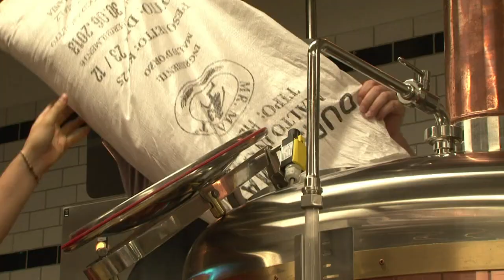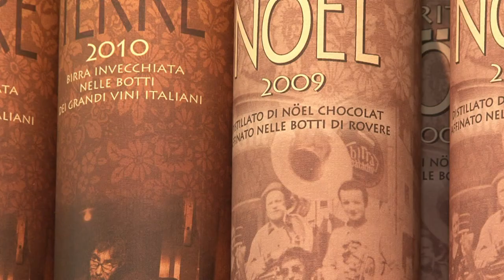La bière artisanale vit une période dorée en Italie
Les producteurs de vin italiens ont-ils du souci à se faire? La bière, souvent considérée comme la boisson de l'apéritif par excellence, est en train de gagner ses lettres de noblesse sur les tables italiennes. Moins chère que le vin, et désormais aux multiples saveurs fruitées ou épicées, la "mousse" artisanale fait de plus en plus d'adeptes. Durée: 02:10